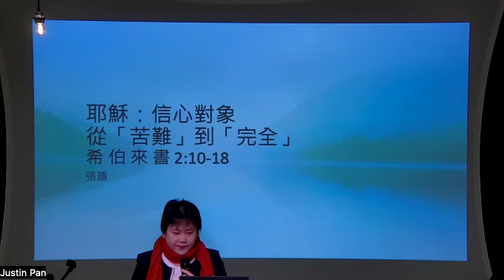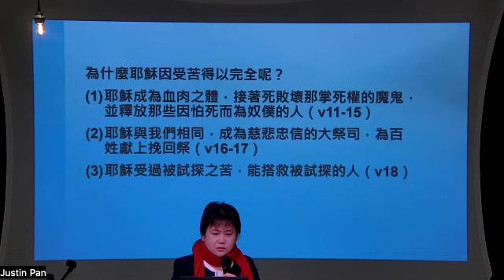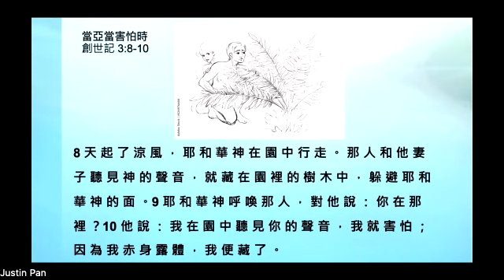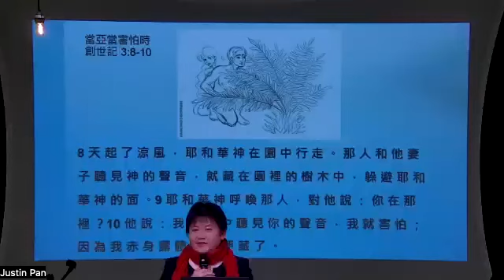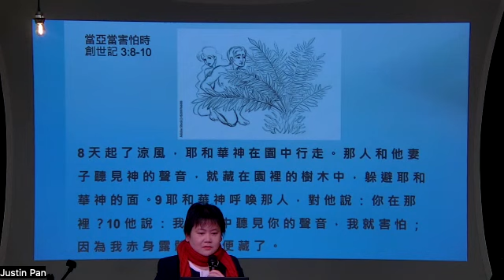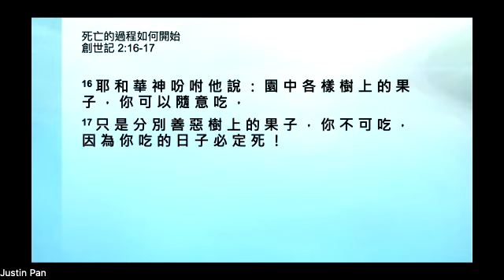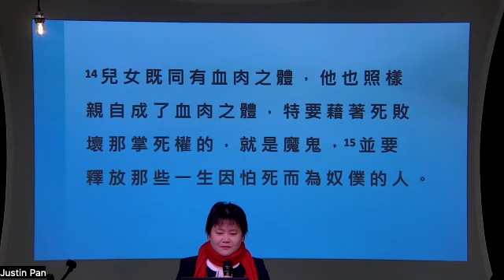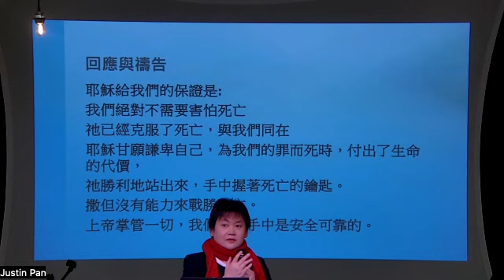Feb 10 | 希伯來書系列 ｜耶穌： 信心的對象，從苦難到完全｜張韻｜Milpitas 國語崇拜